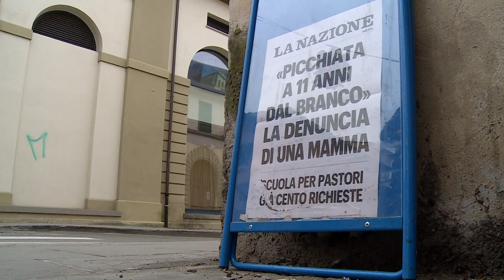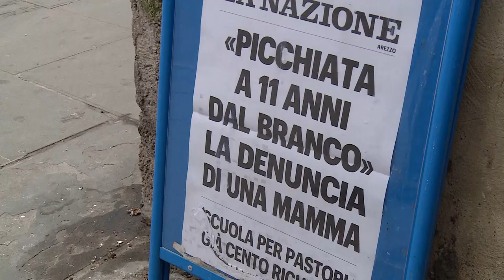Ragazzina accerchiata dal branco e picchiata ad Arezzo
“E' stata picchiata con una cintura, torturata e le hanno strappato i capelli, una cosa incredibile. Mai vista una violenza del genere”.
A parlare all'AGI sono i genitori di una ragazzina di 11 anni che sabato scorso nell'area del parcheggio Cadorna ad Arezzo, è stata accerchiata e picchiata violentemente da un gruppo di ragazzi tra i 13 ed i 14 anni.
Dopo ore al pronto soccorso, la bambina è stata dimessa ed i genitori hanno sporto denuncia alla polizia. Sul caso indaga la Squadra Mobile di Arezzo diretta da Sergio Leo.
Un vero e proprio agguato secondo il racconto dei genitori. La ragazzina sarebbe stata attirata sul luogo dell'aggressione per chiarire quanto successo con un'altra ragazza.
Tutto sarebbe nato da una serie di messaggi che la 11enne si sarebbe scambiata con altri coetanei e alcuni ragazzi poco più grandi.
All'arrivo nella zona del parcheggio la vittima si è trovata di fronte un vero e proprio “branco”, così lo avrebbe definito nel racconto agli inquirenti.
“Erano in tanti, questo si vede anche dal video che poi è stato pubblicato anche sui social network – afferma la mamma – si sono anche vantati di quello che hanno fatto. Mia figlia non riesce più ad uscire di casa”.
In tre sarebbero già stati identificati, si tratterebbe di tre ragazze tra i 13 ed i 14 anni.
“Questi ragazzi devono pagare per quello che hanno fatto – afferma il babbo – se non li fermiamo posso farlo altre volte”.